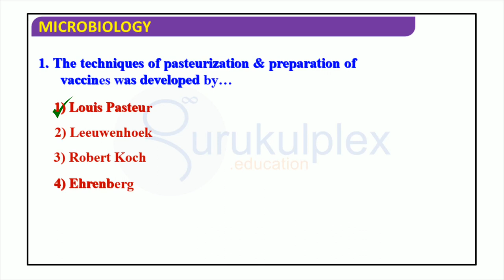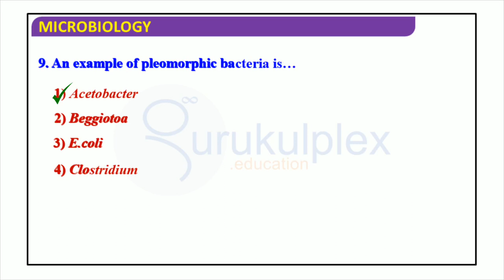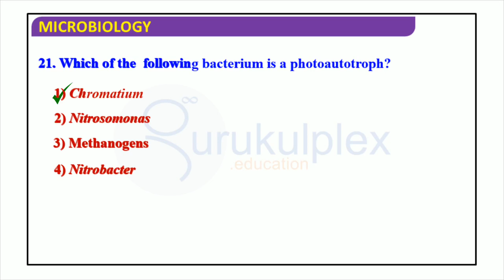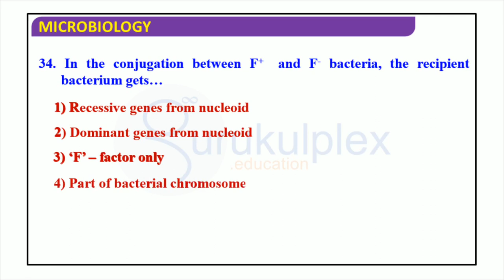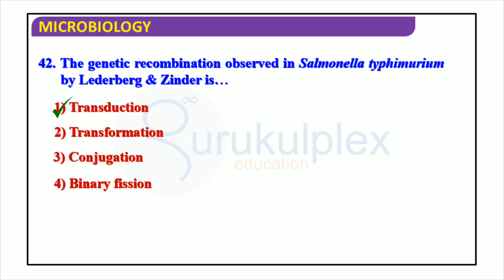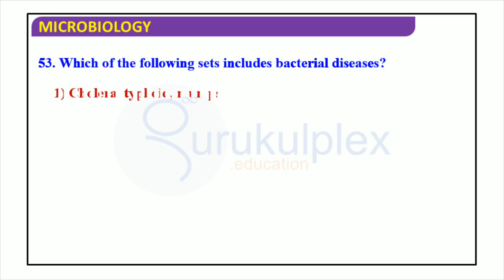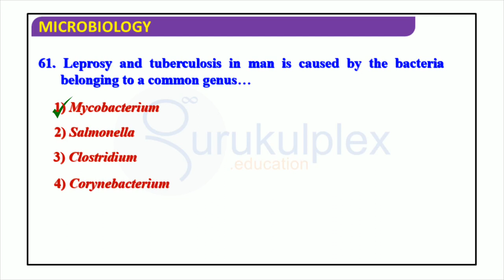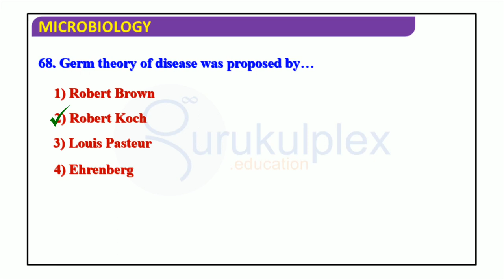Bacteria MCQ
Discover the captivating realm of bacteria with an incredible video from Gurukulplex! This video is an absolute gem, delving deep into the intriguing world of bacteria and shedding light on their distinctive characteristics in a simple and easily comprehensible manner. Whether you are a student seeking to expand your knowledge or preparing for your Biology exam, this video is an absolute must-watch to secure that coveted A+ grade!

The video begins by unraveling the Multi- Choice Questions on fundamental aspects of bacteria, laying the groundwork for a comprehensive understanding. You'll be enthralled as the presenter navigates through the diverse forms and structures of bacteria, showcasing their microscopic beauty. From spherical cocci to rod-shaped bacilli and spiral spirilla, you'll witness the immense variety present within the bacterial kingdom.

Not only will you explore the physical features of bacteria, but the video also takes you on an engaging journey through their remarkable functionalities. With vivid illustrations and concise explanations, you'll learn about the vital processes bacteria undertake for survival and reproduction. The video covers topics such as metabolism, respiration, reproduction, and genetic diversity, unraveling the fascinating mechanisms that enable bacteria to thrive in diverse environments.

Furthermore, the video also shines a light on the significant role bacteria play in various ecosystems. You'll gain insights into the ecological impact of bacteria, their symbiotic relationships with other organisms, and their contributions to nutrient cycles. The video emphasizes the crucial role bacteria play in maintaining ecological balance, underscoring their significance in the natural world.

What sets this video apart is its ability to simplify complex concepts without sacrificing accuracy. The presenter adeptly breaks down intricate biological processes into easily digestible explanations, making it an excellent resource for both novice learners and students preparing for exams. The engaging visuals, coupled with clear narration, ensure that you grasp the core concepts effortlessly.

As you delve deeper into the video, you'll find yourself captivated by the intriguing examples and real-life applications of bacteria. The video showcases their impact in areas such as medicine, agriculture, and biotechnology, demonstrating how bacteria are harnessed for the benefit of humankind. You'll gain a newfound appreciation for the versatility and adaptability of these tiny organisms.

So, whether you're aiming to excel in your Biology exam or simply eager to expand your knowledge of bacteria, this video from Gurukulplex is an absolute game-changer. Immerse yourself in the captivating world of bacteria and unlock a wealth of knowledge that will leave you well-prepared and confident in your understanding. Don't miss out on this incredible resource – watch the video today and embark on a journey of scientific discovery that will undoubtedly propel your academic success!